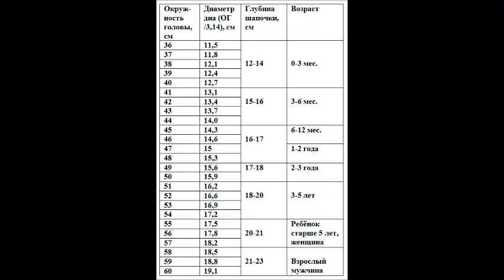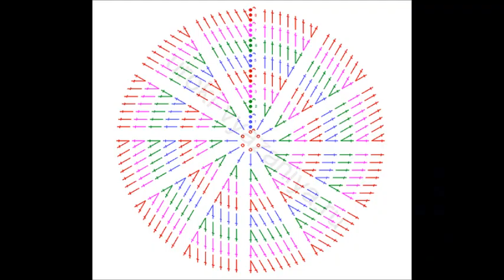Детская шапка-Нюша.Шапка видео урок - youtube.Шапка для фотосессии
Ирина Загородняя#Дети любят яркие,необычные вещи-вязаные крючком. И сегодня предлагаю связать ребенку не просто шапку, а шапочку-Нюшу крючком. Эта героиня такая яркая, что девочки с удовольствием будут носить такую шапочку.

Это героиня из мультфильма "Смешарики" "Нюша"!!!

Ставьте класс!
Делитесь этим видео!
Пишите комментарии!